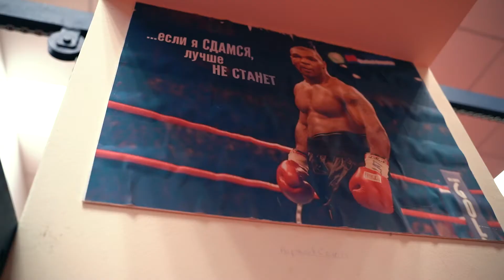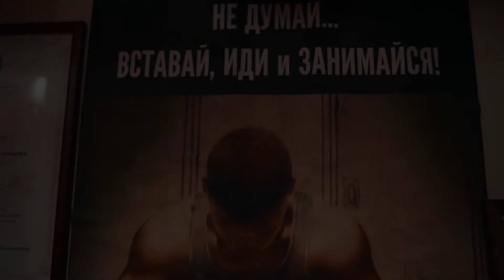Бокс для любителей в "Югра-Атлетикс"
Два раза не повторяй!

Помните, как вчера мы приглашали вас на занятия в секцию бокса?🥊

Если вы ещё не приняли положительное решение🤷‍♂, то вот вот наше второе приглашение и, в качестве бонуса, видео, которое максимально точно передаёт настроение, царящее в спортзале.